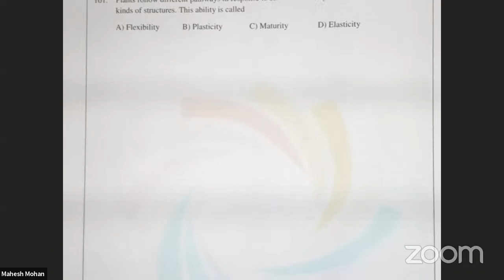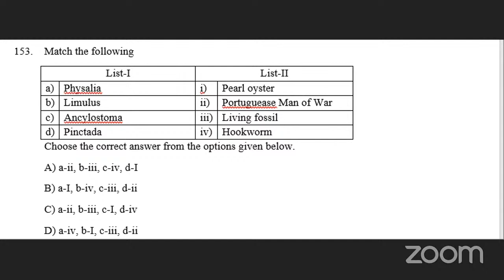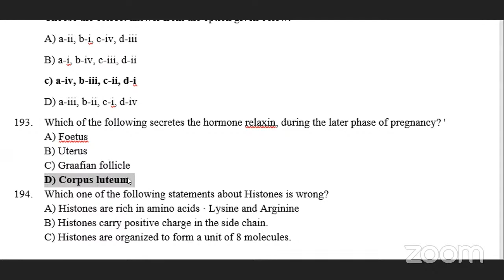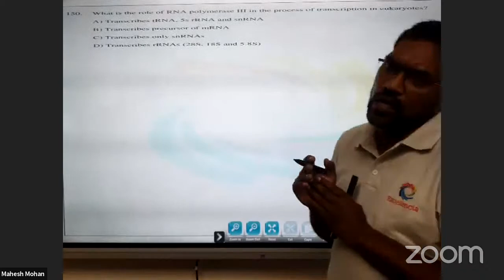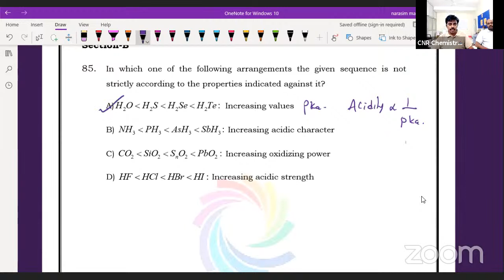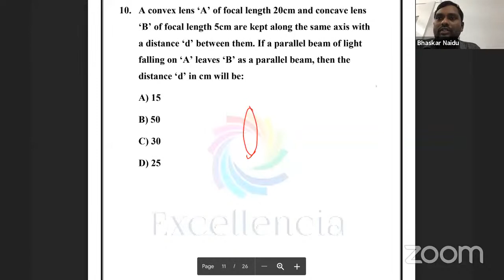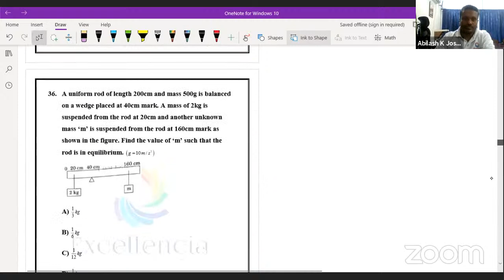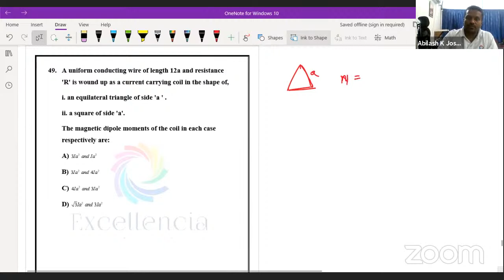NEET - 2020-21 Live Paper Discussion & Analysis